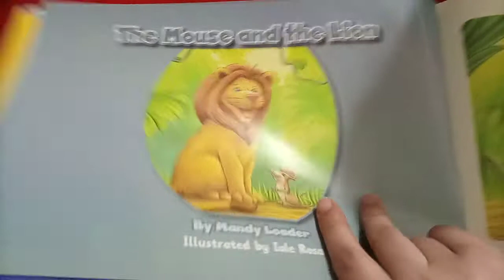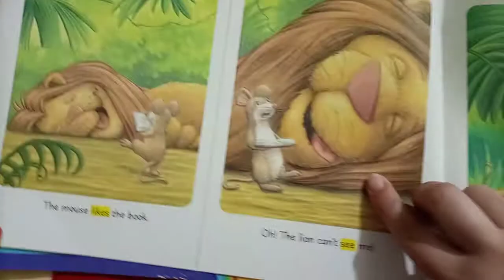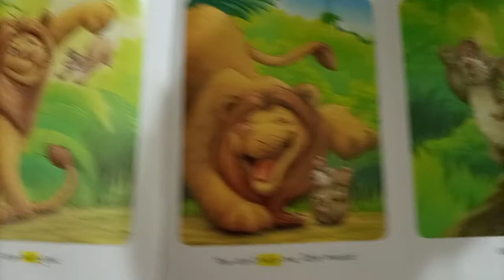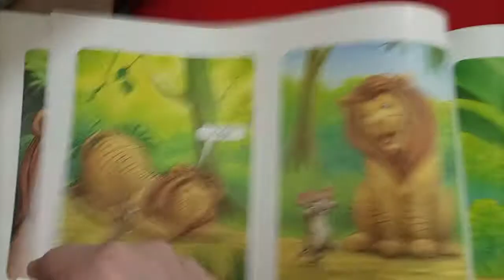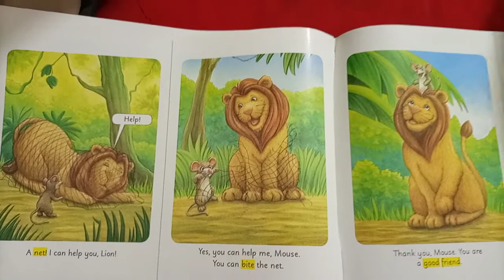Kg1 الترمstory( the mouse and the lion ) connect plus التاني